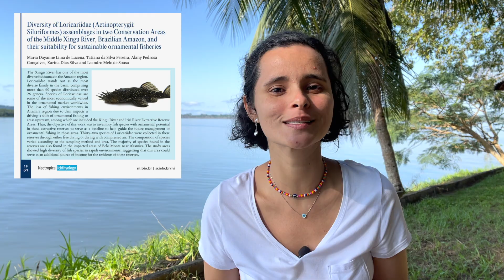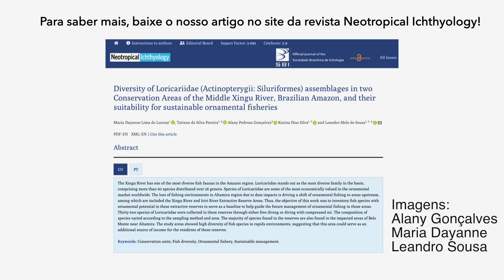Cascudos ornamentais de duas Reservas Extrativistas do Xingu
Nesse vídeo contamos um pouco dos resultados publicados num artigo científico que foi parte do mestrado da Maria Dayanne Lima de Lucena, no qual foram levantadas as espécies de acaris (cascudos) de interesse ornamental em duas Reservas Extrativistas (RESEX) na bacia do rio Xingu (como o Ancistrus L255, que ocorre apenas na RESEX Rio Xingu). Este é o primeiro passo para a elaboração de um plano de manejo e acordo de pesca para as comunidades das reservas. O artigo é “open access” e pode ser lido e baixado no site da Neotropical Ichthyology!